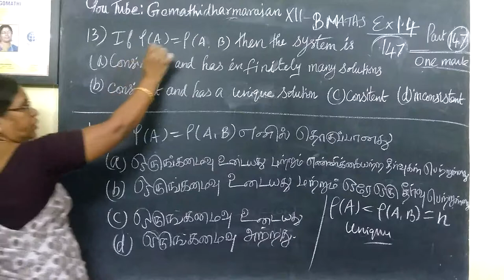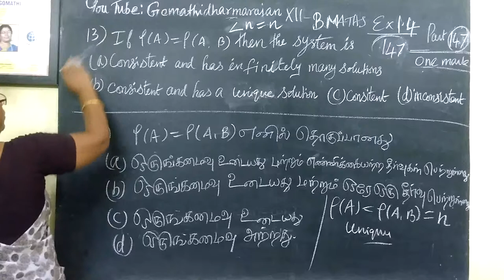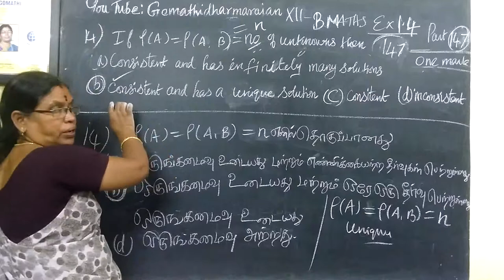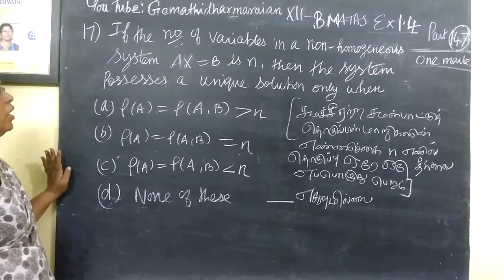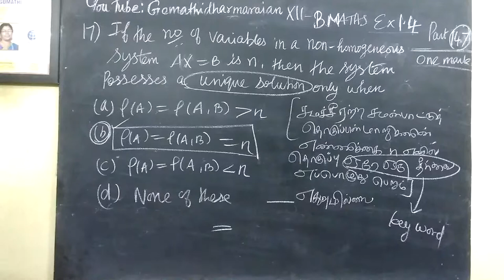12th B Maths [Part-147] Ex-1.4 Matrices and Det Gomathidharmarajan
12th B Maths [Part-147] Ex-1.4 Matrices and Det Gomathidharmarajan